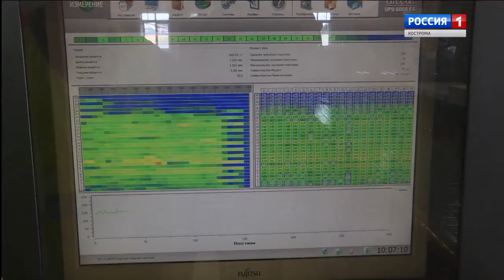Власти Костромы и "Свеза" обсудили экологический вопрос